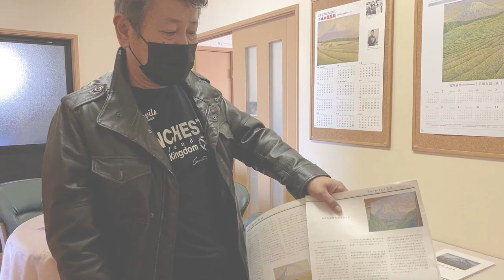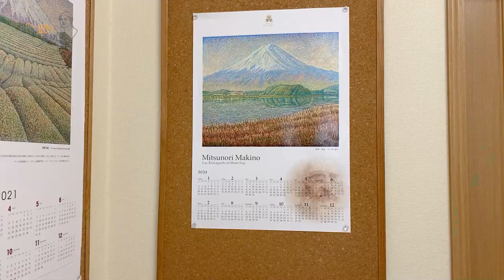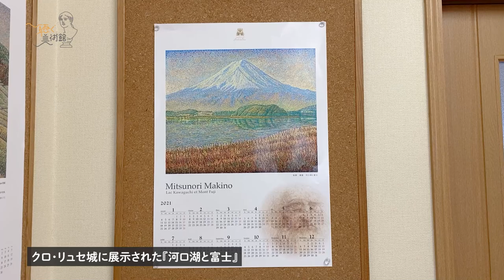現代アートだけじゃない【洋画家】世界が驚く富士山作品の魅力は？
洋画家、牧野満徳の作品展に行ってきたので独占インタビューしていきました。

おすすめ
【超絶技巧】楽しく解説！美術講座、デューラーの描く生きたようなウサギ！500年前の匠！

ラジオ最新回（毎週木曜）
【通常版】

第87回世界が絶賛/洋画家/牧野満徳